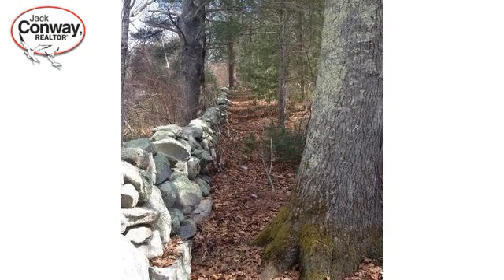Real estate in South Westport - Land property - Listed by Polly Emilita , Jack Conway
Price: $800,000

In the heart of South Westport on East Branch of the Westport River lies one of the last unrestricted parcels of land,10+ acres w/an approved 4 lot subdivision. Private and serene. This property is suitable for a single family rural estate or a family compound. The standard plan was approved & stands prior to the flexible frontage by-law which affords the latter to be pursued with a low impact design. The assessed value reflects the present status of the property, intentionally, by removing frontage which will be provided to accommodate the plan for the buyer. A 50' wide strip over tidal marsh takes you to navigable waters which could incorporate a floating dock. Access is available to the entire river and ocean with a clearance of 6' under Hixbridge. This peaceful and tranquil property resides among Westport's finest farms, conservation land, art galleries, farmer's markets, minutes to the winery and brewery. Ocean beaches are 10 mins away. Next to 795 Pine Hill